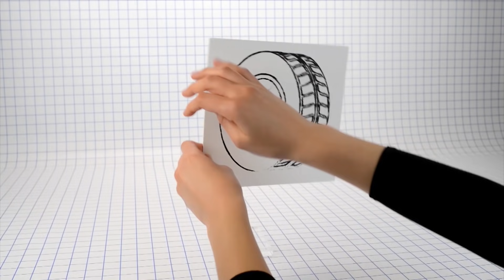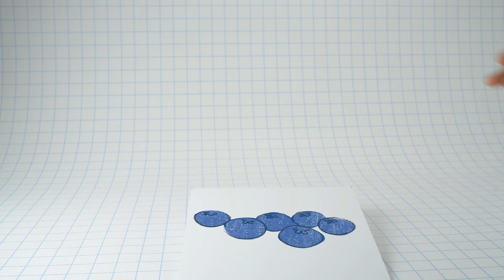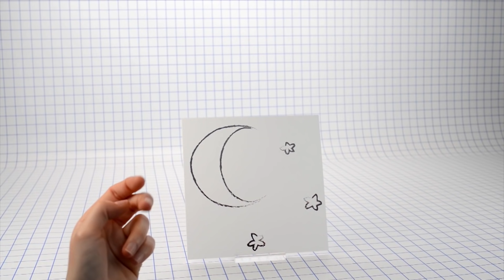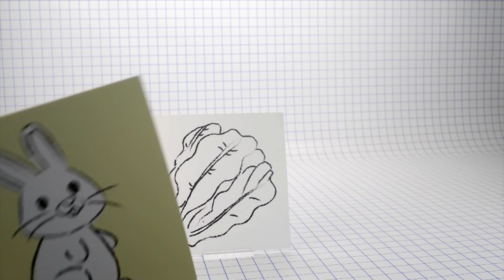Giant Crayon Soft Toys Surprise | Drawing and Coloring Videos for Kids by Color Crew | BabyFirst